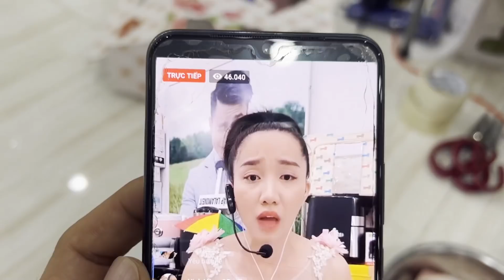QUỲNH BẬN ĐẦM SA RÊ LAI TRIM BÙNG NỔ VỚI KỶ LỤC 50 NGÀN NGƯỜI XEM CÙNG CHÚC MỪNG KỶ NIỆM NGÀY CƯỚI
Các bạn nhớ Đăng ký, Like và Share để ủng hộ tinh thần cho anh Dương Lâm Đồng Nai và nhận được những thông tin, video mới nhất về các hoạt động nghệ thuật của Lê Dương Bảo Lâm ngaaa 😍